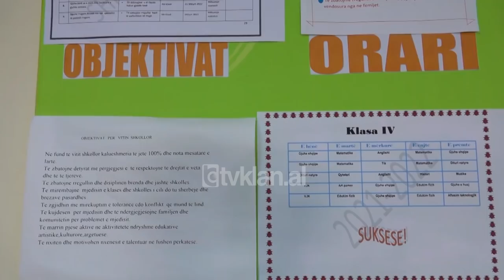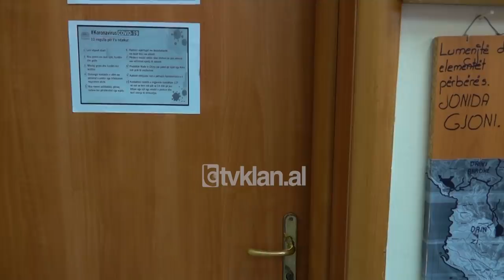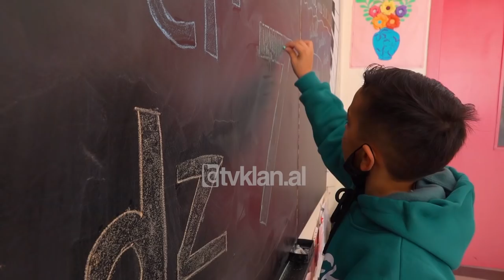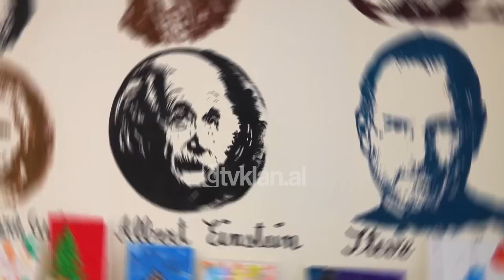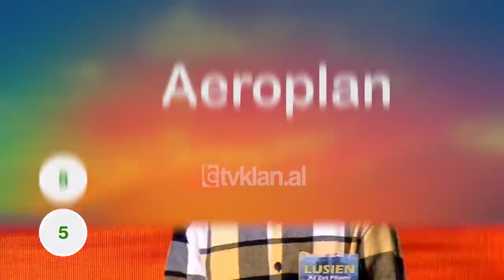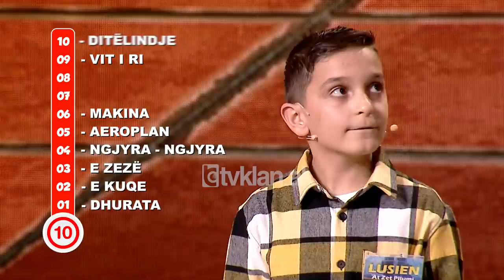E Diela Shqiptare - Power Kidz 7 - Faza I (13 Shkurt 2022)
Java e fundit e fazës së parë “Power Kidz 7”. 5 fëmijë konkurrojnë çdo javë në fazën e parë: Ergi, Marina, Lusien, Xhesika dhe Ferbian

Nga 5 fëmijë, vetëm 4 do të kalojnë në fazën e dytë. Kush do të jenë?